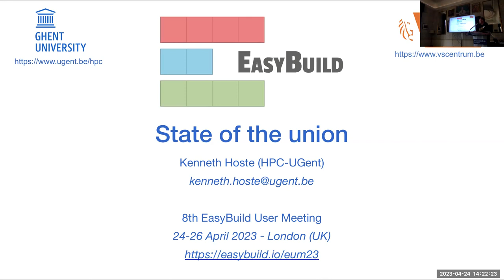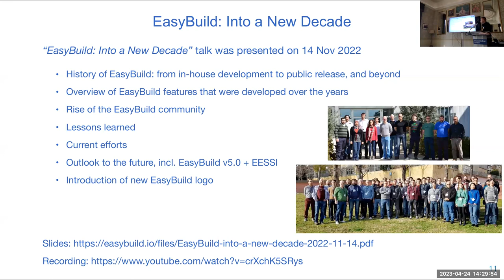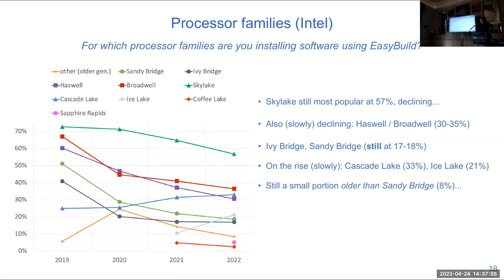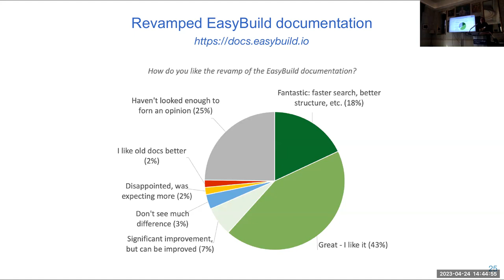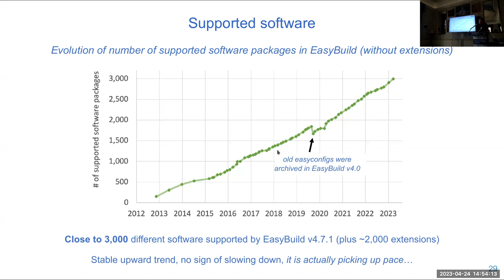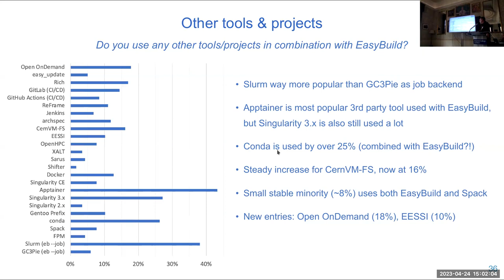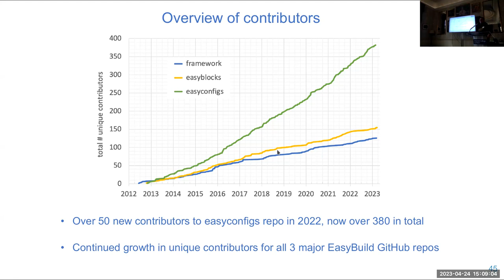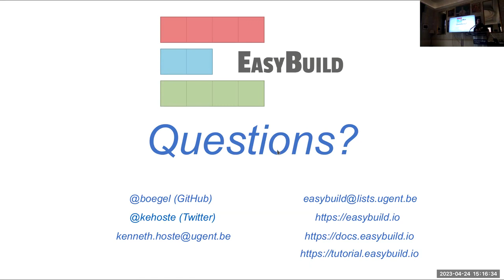EasyBuild State of the Union (2023)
by Kenneth Hoste (HPC-UGent, Belgium) at the 8th EasyBuild User Meeting (EUM'23,

Abstract:

 Let's look back at what was changed in EasyBuild in the last year, how we are doing right now, what we are currently working on, which challenges are ahead, and the enhancements and changes in EasyBuild we envision for the future.

In addition, the highlights of the last EasyBuild User Survey will be covered in this talk.